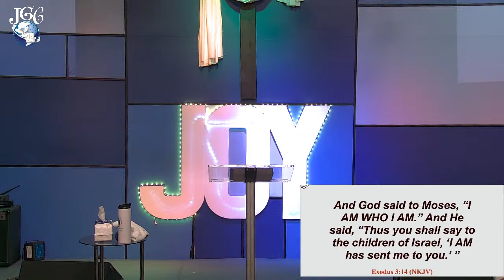Message - DoYouKnowHim IAmHelped RevelationofHisWays